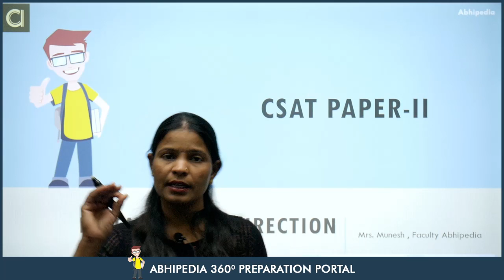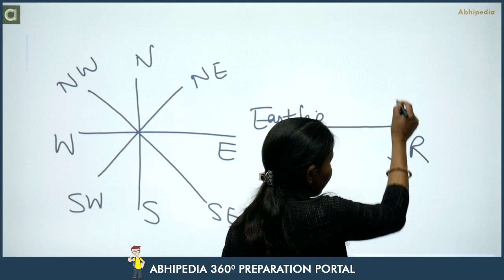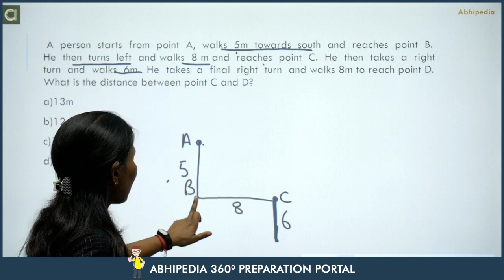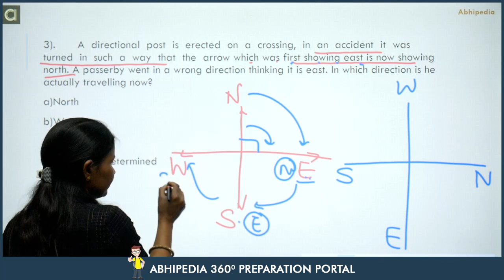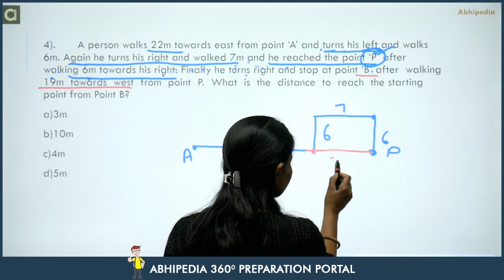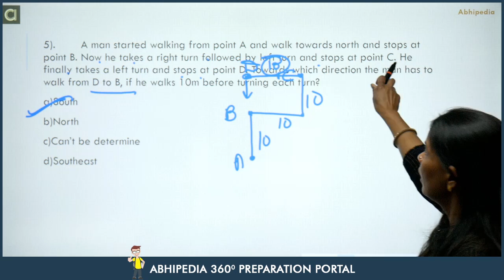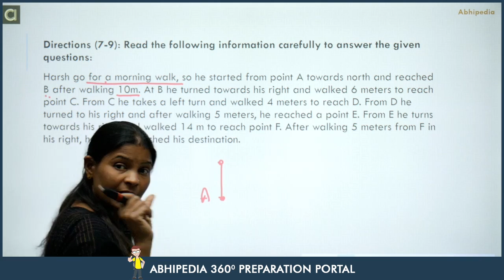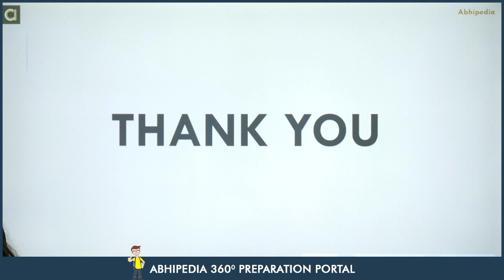UPSC CSAT 2022-23 I CSE | Most Expected MCQ Practice Questions I Direction Sense I By Munesh Ma'am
All Micro Courses for UPSC CSAT
Video Course for UPSC CSAT
Full subscription for UPSC CSAT